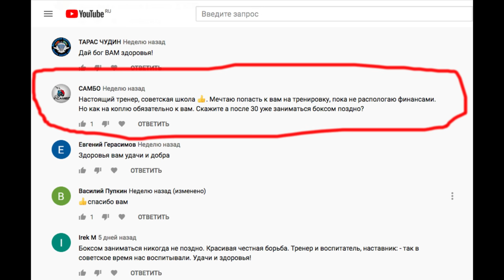До какого возраста можно начинать заниматься боксом/Until what age you can start boxing training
Искренне благодарим за поддержку канала!
Мастеркард - 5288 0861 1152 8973